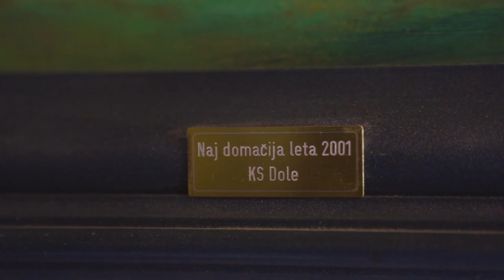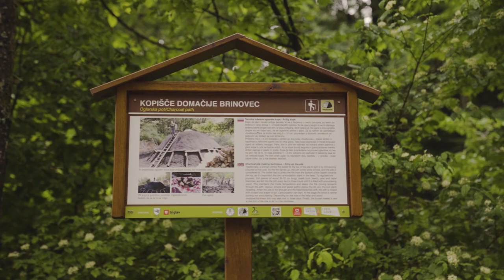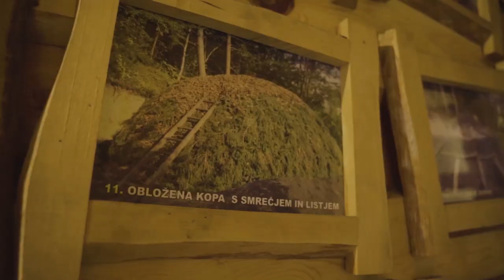Predstavitev kmetije Brinovec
Predstavljamo vam tri izbrane Veseljakove kmetije samo ena izmed teh pa bo postala Naj Veseljakova kmetija. Katera? Odločili boste vi!😄😁
Glasujete lahko do 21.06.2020 na spodnji povezavi:
Zmagovalko pa razglasimo v ponedeljek 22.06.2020 pri Popoldanskem klepetu. Se gledamo! 😃😃